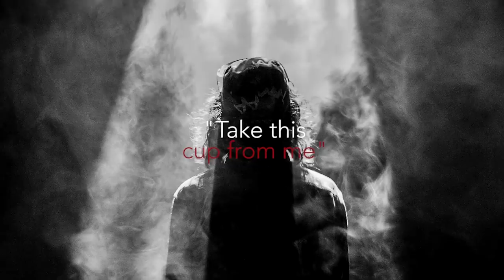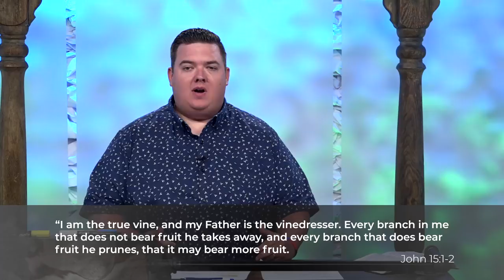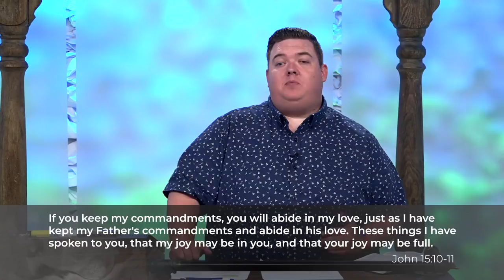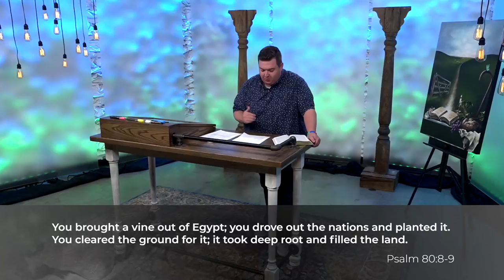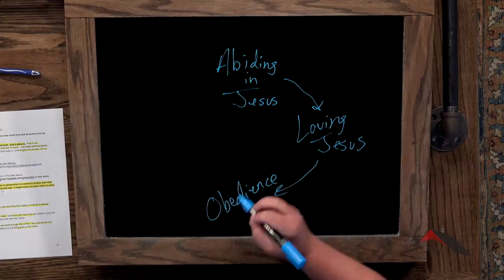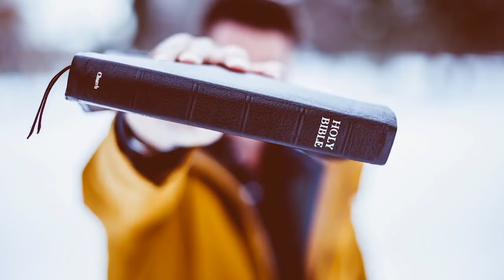Gospels :: John 15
Lesson 83. Team member Matt Reynolds discusses remaining connected to Jesus.